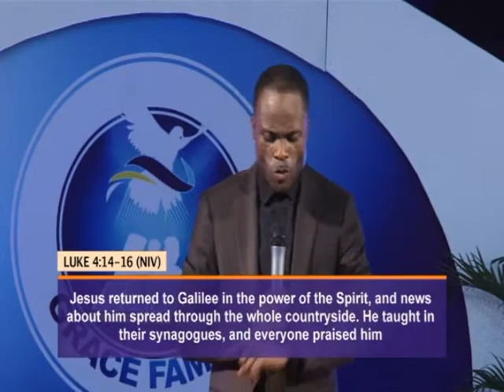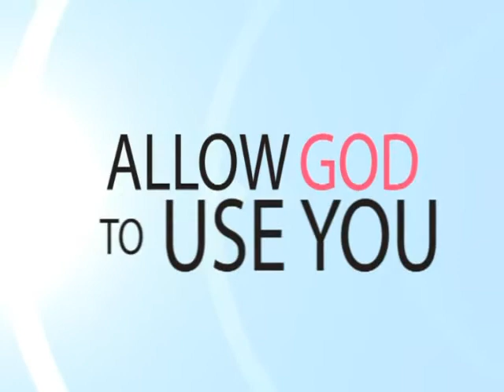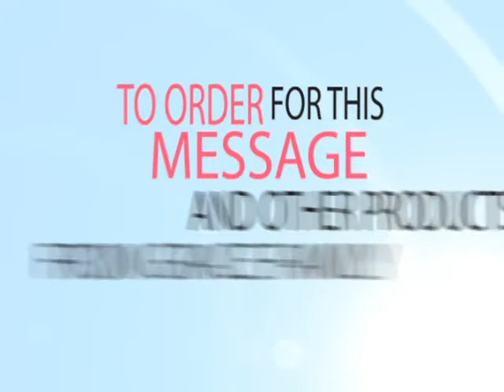DAY 1 OF THE GREAT AWAKENING 2017